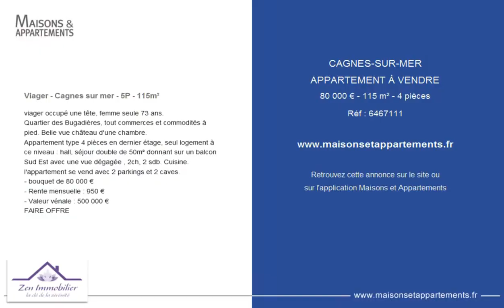CAGNES-SUR-MER - APPARTEMENT À VENDRE - 80 000 € - 115 m² - 4 pièces